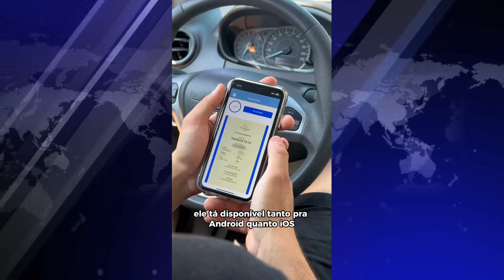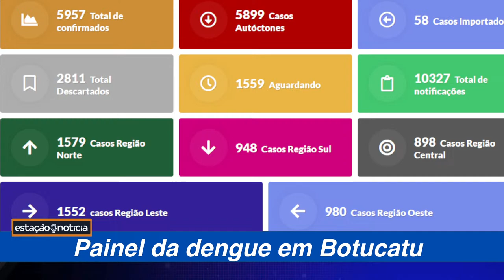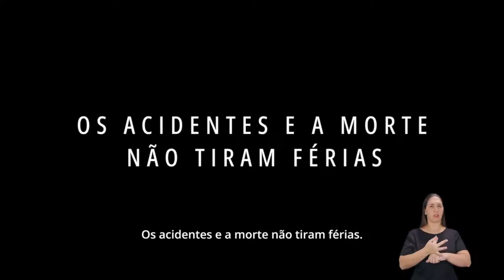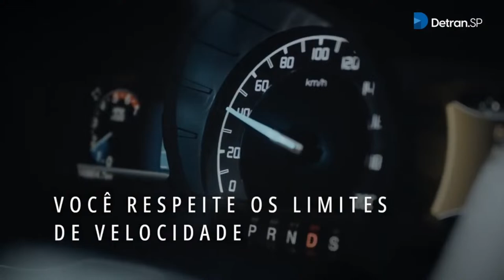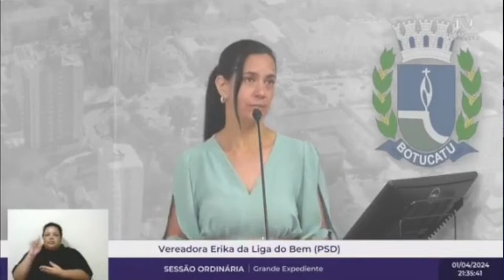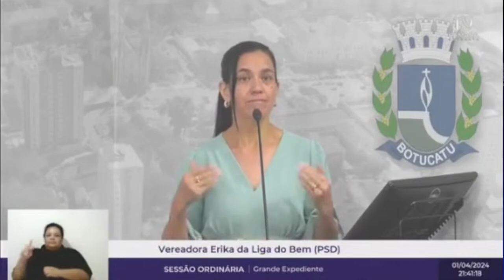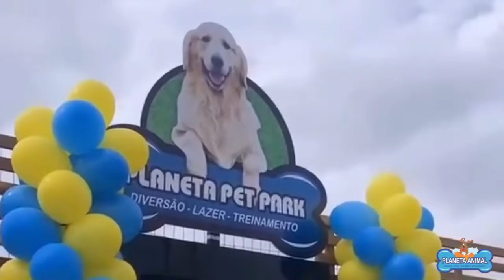Estação Notícia - 02/04/2024 - Programa #603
Confira ao vivo os principais destaques de Botucatu e região!

Fique sempre muito bem informado com o jornal online do 14News!

Apresentação e produção: Cleber Novelli e Cristiano Alves
Direção Técnica: Clayton Santos
Edição e imagens: Ilson Tavares Filho